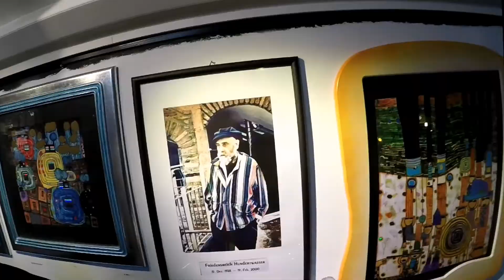Weekend in Vienna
У периоду од 5.10. до 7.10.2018. године, радници наше школе су били у стручној посети Аустрији ради размене искустава са колегама из поменуте земље.